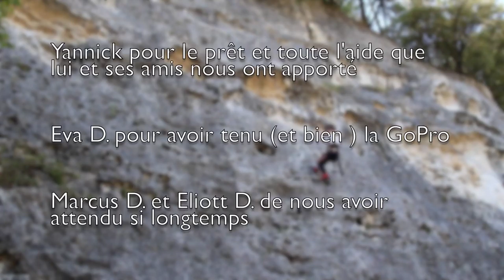Escalade à Mosnac